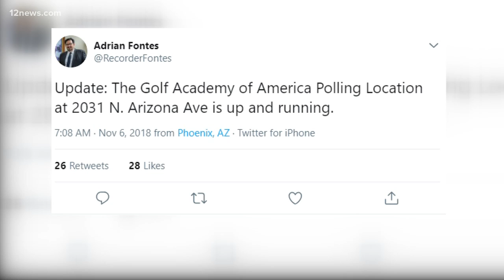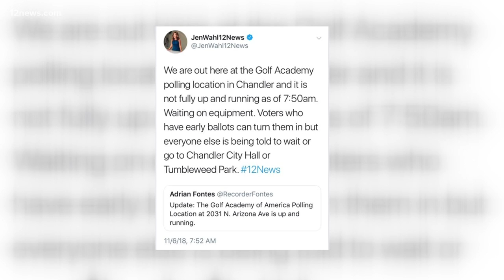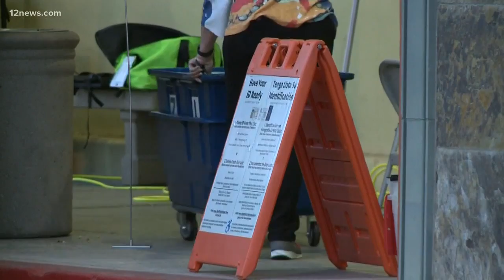Polling place confusion frustrates voters in Chandler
Thousands of voters have turned out to cast their ballots in this historic mid-term election. The day started off pretty rough, however, for one polling location in Chandler that is being foreclosed on.